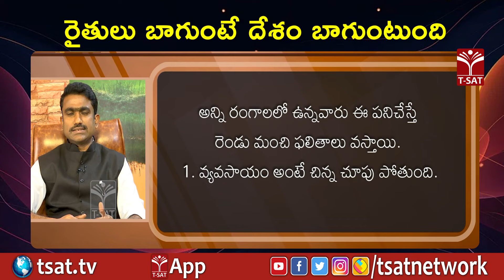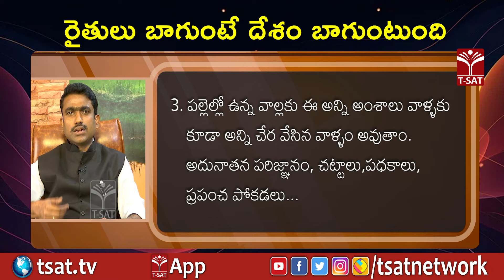రైతులు బాగుంటే దేశం బాగుంటుంది || T-SAT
T-SAT Network Digital Classes are Now Available on Following Platforms:

👉Install T-SAT App:
1. For Android Users: Play Store
2. For Apple Users: AppStore